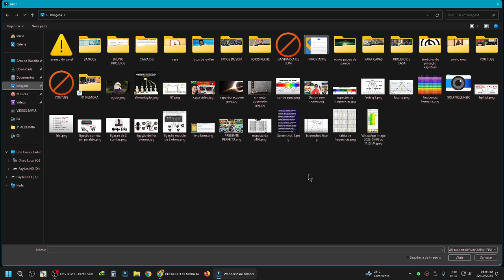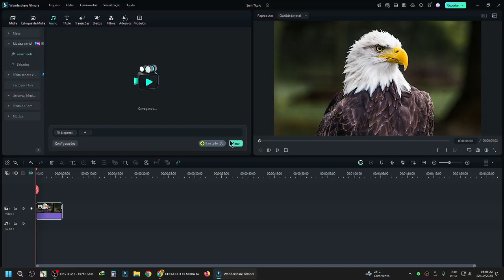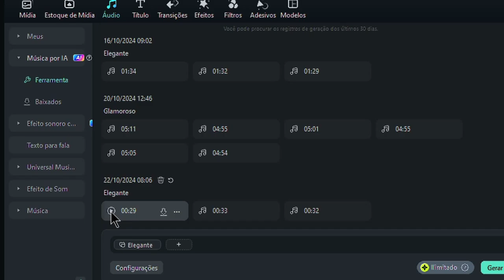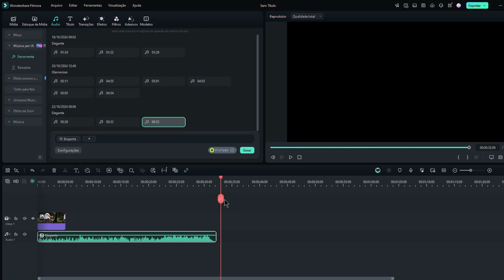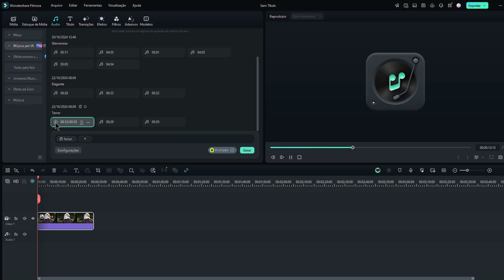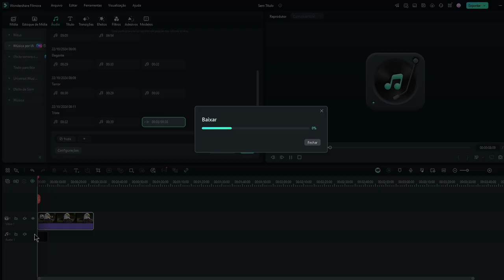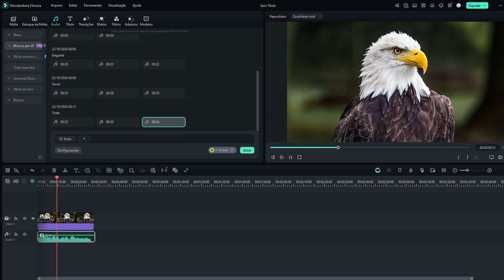como criar musicas sem direitos autorais por ia inteligencia artificial grátis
Como criar uma música com IA grátis?
Qual o nome da IA que cria música?
Como usar a IA para fazer música?
Como ter músicas sem direitos autorais?